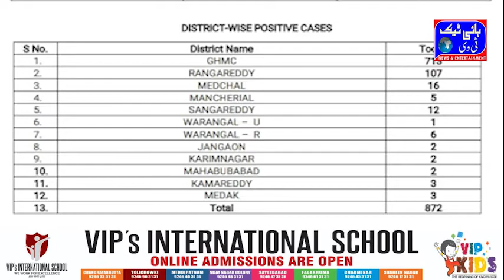Corona Cases In Telangana